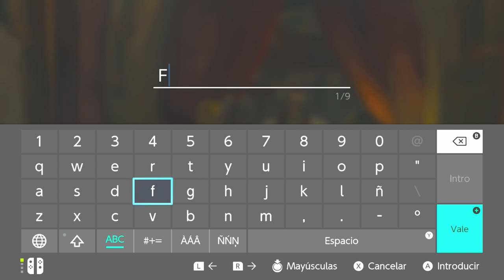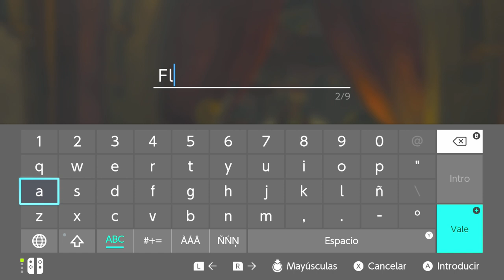ZELDA Breath of the Wild #5 La Aldea KAKARIKO!